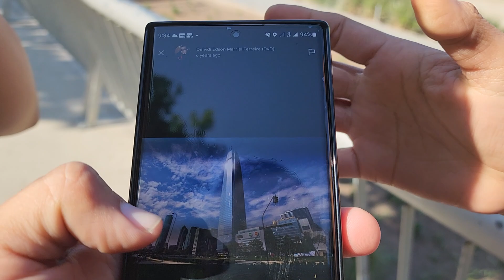Estamos en este hermoso lugar en Chile esperando a nuestros suscriptores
Esperamos a que lleguen nuestros suscriptores en este hermoso lugar en Chile